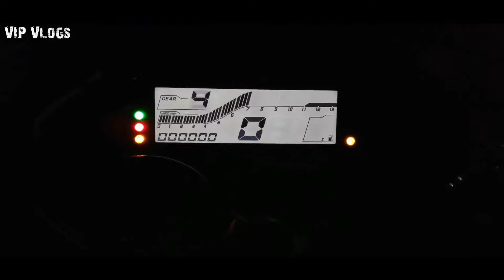My r15 v3 TEASER